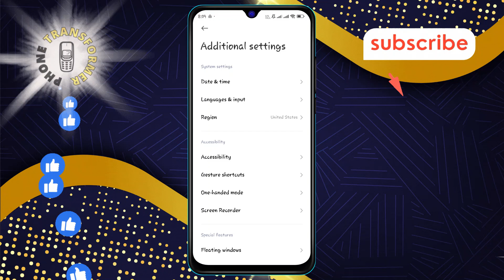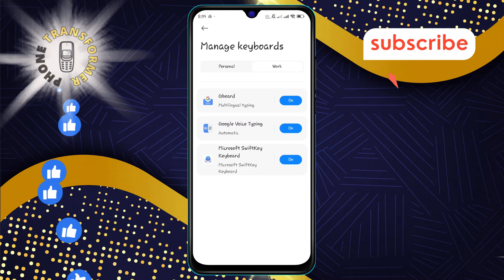How to Remove Underline While Typing on Android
Annoyed by the underlines while typing on your Android device? This video will show you how to remove those distracting lines, making your typing experience cleaner and more enjoyable. Whether you're messaging, emailing, or taking notes, learn how to customize your keyboard settings to suit your preferences. Perfect for anyone looking to enhance their Android typing experience.

- How to disable underline while typing on android
- Remove text underline android keyboard
- Stop underline while typing android
- Android keyboard settings underline
- Disable underline feature android